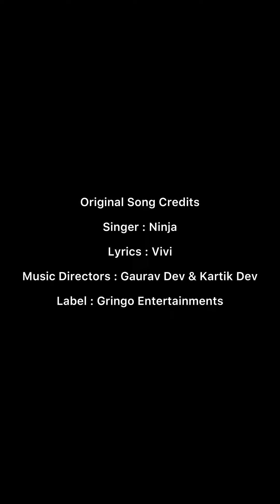Aadat Ve (Cover Song) Sam Jaspalon | Ninja | Latest Punjabi Cover Songs 2021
Here we Presents Cover of Latest Punjabi Hit ‘Aadat Ve’ By Sam Jaspalon.

Singer : Ninja
Lyrics :Vivi
Music Directors : Gaurav Dev & Kartik Dev
Edit & Post Production : Hashtag Studios
Directed By : Team DG
Producers : G.S Sandhu & A.S. Mac
Label : Gringo Entertainments